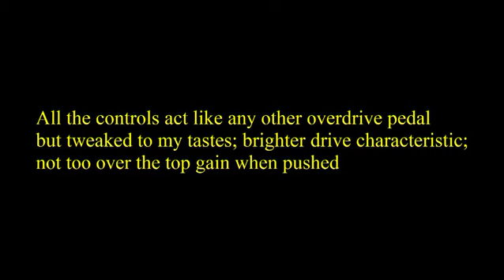Yet Another Gear Demo Ep#6 - BMC FX Lithium Overdrive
Yet another gear demo returns for Episode 6 PART 1 - BMC Guitar Effects Lithium Overdrive TONE DEMO
(Note: This is my own pedal off thats spent its life on my pedalboard, hence the paint chips! for all you pedantic people out there)

This is my own overdrive pedal design! Base on the OD1/TubeScreamer style overdrives except I added a BODY option to passively control the lower end.  Other than that It has all the standard features like a passive tone control, drive and volume!

This is my ALWAYS ON pedal.  Its never off my board and my signal goes through it all the time.

This demo has no speech in it, just text.  I plan to re-release this pedal for sale at a later date if anyone is interested??  Im currently in the process of moving house (AGAIN!) and hopefully can get a quiet moment or two to do some build work!!

Intro and text: 00:04 - Demo Start: 00:44
Signal Chain:  Ibanez RG560 -- BMC Lithium Overdrive -- Marshall DLS100h Clean channel